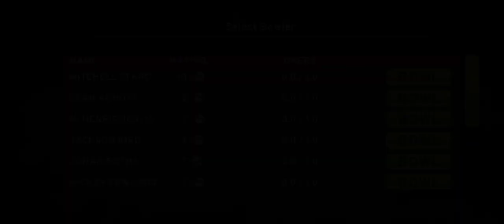BBL Cricket gameplay